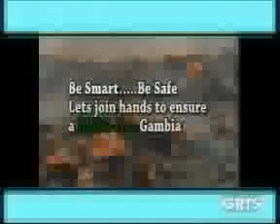GRTS 06 02 2014 1820 GMT